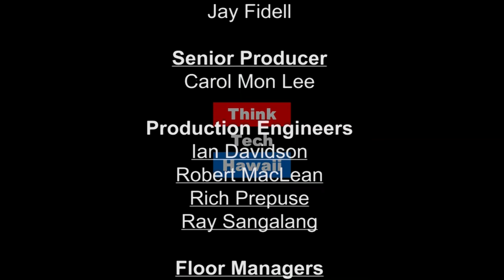Cats at Harbors Throughout Hawaii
Ms. Cathy Goegell, president and founder of Animal Rights Hawaii, appears on Eyes on Hawaii with Carroll Cox to address the proposed Administrative Rule change regarding cats at harbors throughout Hawai'i.